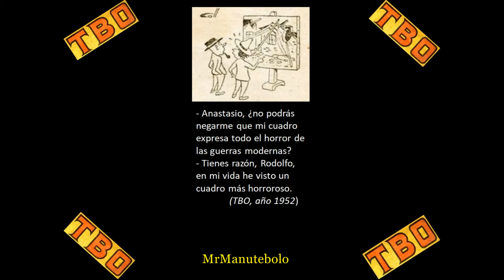El chiste del día 31 de Marzo 2024